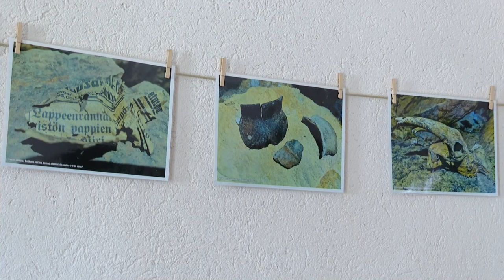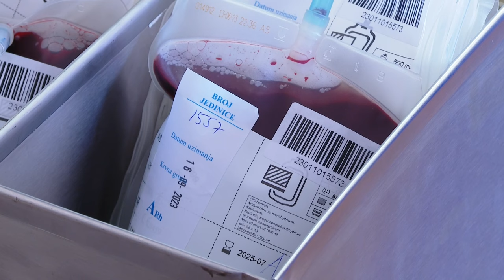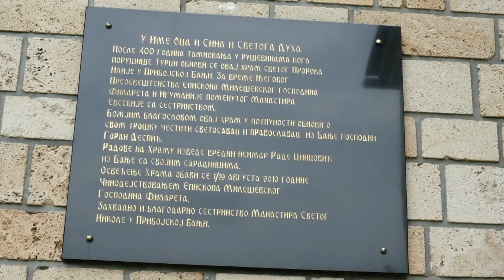RTHN - Novsko jutro 17.09.2023. Gost: Goran Stanovčić - predsjednik MZ Kameno-Žlijebi